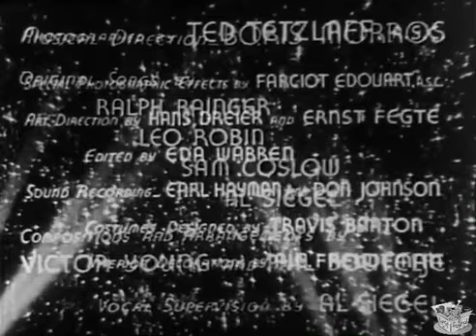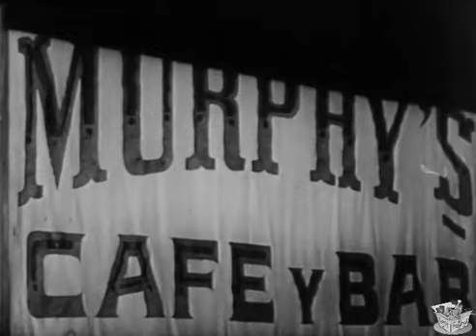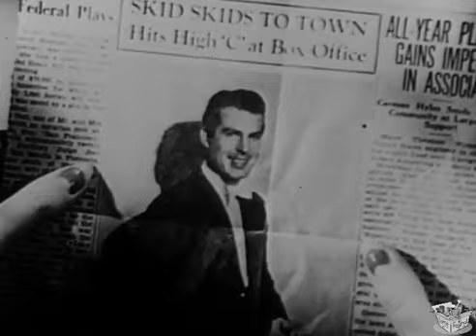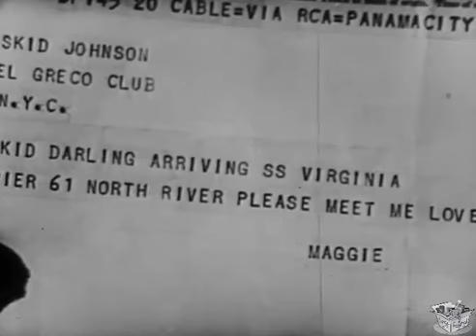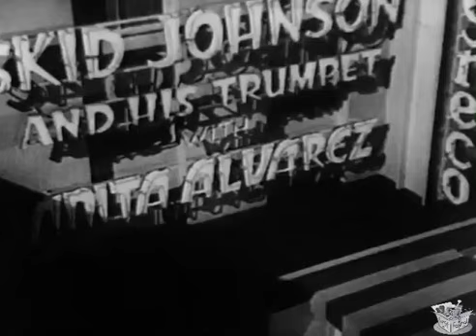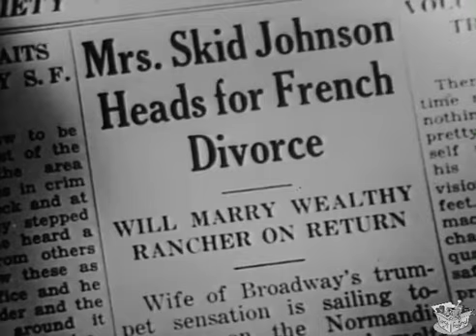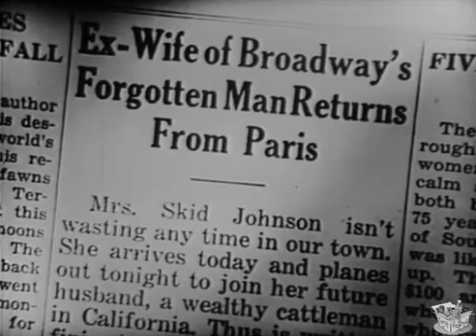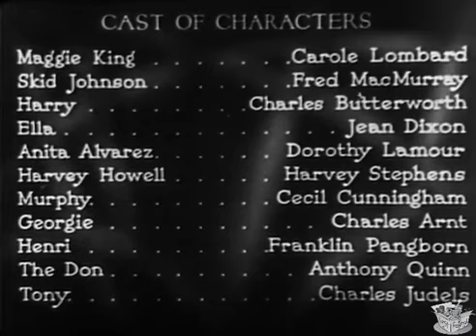SWING HIGH, SWING LOW (1937) Carole Lombard & Fred MacMurray | Comedy, Drama, Musical | B&W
Swing High, Swing Low is a 1937 American romantic comedy drama film directed by Mitchell Leisen and starring Carole Lombard and Fred MacMurray.

SYNOPSIS
A hair-dresser stranded in Panama moves in with an ex-soldier and his hypochondriac roommate; she and the former fall in love, but their romance is threatened by success and the arrival of his old flame.

Working her way as a hairdresser on board a liner traveling through the Panama Canal Zone, Maggie King brushes off a brash young soldier, "Skid" Johnson, on his last day in the Army. However, he is persistent, and the next day she and her friend Ella reluctantly go on a double date with him and his piano player friend Harry in Balboa. In a nightclub, she expresses her distaste of trumpet music, whereupon he impresses her with his amazing prowess with the instrument. When a man, speaking only Spanish, tries to pick her up at the bar, he and Skid end up brawling, which lands Skid and Maggie in jail. As a result, Maggie misses her ship back to the States.

With no money left after helping pay the fine, she is forced to move in with Skid and Harry. She talks a skeptical Murphy (a woman) into hiring the unambitious Skid and her as a trumpet player and showgirl, respectively, at "Murphy's Cafe y Bar" by telling Murphy that they are married. She clashes with fellow showgirl Anita Alvarez, Skid's former girlfriend, but Anita soon leaves for a better job. Maggie and Skid eventually fall in love and marry.

Maggie prods the reluctant Skid into going to New York City to play in a major nightclub, leaving her behind. She finds out afterward that Anita works there. He is a big success, teamed with songstress Anita. Fame and fortune go to his head. He neglects to send Maggie the fare to join him and does not answer her letters. Finally, Maggie borrows the money from Murphy. Anita intercepts her telegram to Skid, telling him where to meet her boat. After waiting at the pier for a long time, Maggie calls Anita's hotel room on a hunch, and a drunk Skid answers (Anita invited him in for a nightcap after a night on the town together). Maggie divorces him. Ella finds out and tells her old boyfriend, wealthy rancher Harvey Howell. Mary plans to sail to France to obtain a divorce and marry Harvey.

Skid is so devastated, he starts drinking and missing performances, costing him his job and his career. Finally, he tries to reenlist, but fails the physical exam. Then, he runs into Harry, who has been searching for him. Harry has gotten a band together for a live radio performance to audition for an important sponsor, and (to help his old friend out) wants Skid to play with them. Skid's old agent Georgie tries to get Maggie, just returned from France, to pull Skid into shape.

CAST & CREW
Carole Lombard as Maggie King
Fred MacMurray as Skid Johnson
Charles Butterworth as Harry
Jean Dixon as Ella
Dorothy Lamour as Anita Alvarez
Harvey Stephens as Harvey Howell
Cecil Cunningham as Murphy
Charles Arnt as Georgie
Franklin Pangborn as Henri
Anthony Quinn as The Don
Charles Judels as Tony

Directed by Mitchell Leisen
Screenplay by Virginia Van Upp, Oscar Hammerstein II
Based on Burlesque 1927 play by Arthur Hopkins and George Manker Watters
Produced by Arthur Hornblow, Jr.
Cinematography Ted Tetzlaff
Edited by Eda Warren
Running time 92 minutes, 82 minutes (DVD)
Country United States
Language English/Spanish
Budget $739,600

NOTES
It is the second of three film adaptations of the popular 1927 Broadway play Burlesque by George Manker Watters and Arthur Hopkins, after The Dance of Life (1929) and before When My Baby Smiles at Me (1948).

Frank Nugent, critic for The New York Times, wrote "Swing High, Swing Low, like most Ferris wheels, doesn't go anywhere—at least, nowhere that you have not been. Its players really are worthy of better treatment."